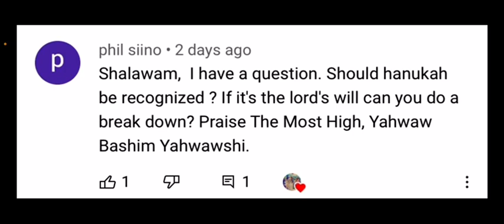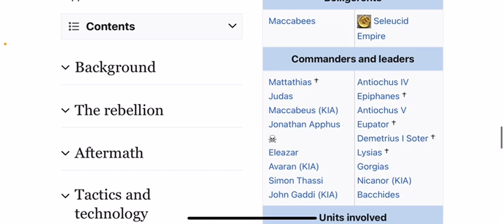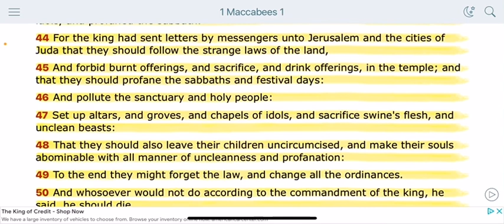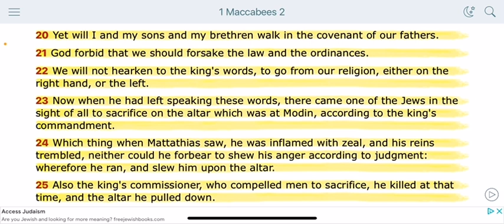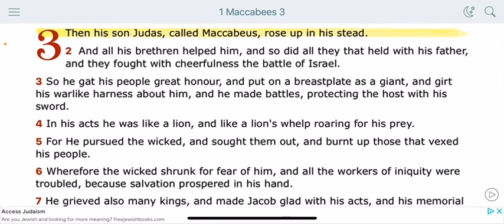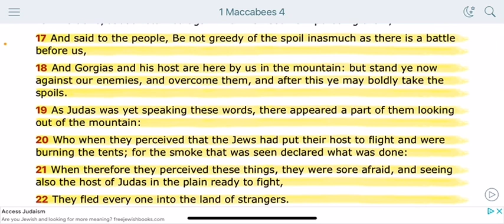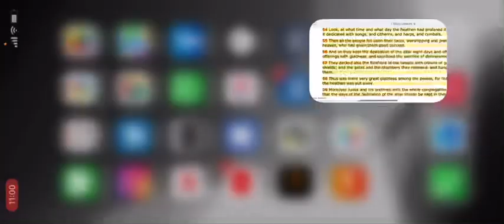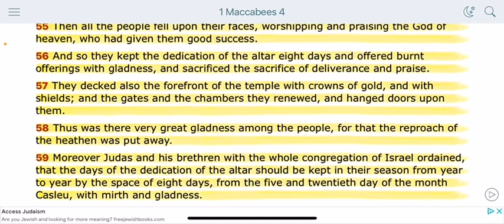🕎HANUKKAH: FEAST OF DEDICATION !